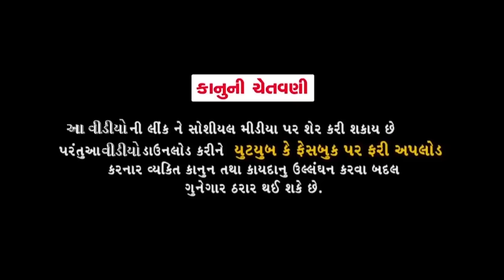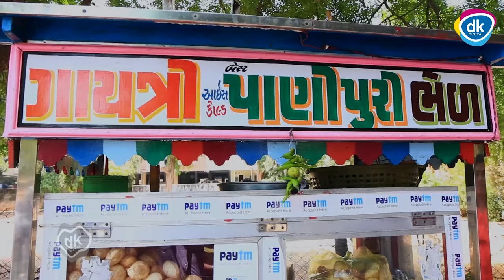Jitu Mangu 5 Star Hotel Maa |New Gujarati Comedy Video 2019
Presenting : New Comedy Video 'Jitu Mangu 5 Star Hotel Maa

Camerman - shreyank joshi
Editor--Shreyank Joshi
Director/ :Dhiren Randheja
Concept - Kishor Thakkar & Daksh
Producer :Dhiren Randheja,Kishan Sabnani